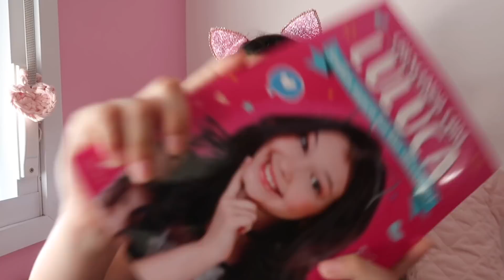DESAFIO COLORINDO MEIAS COM 3 CORES (3 MARKER SOCKS CHALLENGE) | Luluca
E mais um desafio Colorindo com 3 cores e dessa vez vamos colorir meias...kkkk Deixe aqui seu voto para a meia mais colorida e divertida.

TARDE DE AUTÓGRAFOS - RIO DE JANEIRO
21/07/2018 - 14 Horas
Livraria Saraiva - New York City Center - Barra Shopping

REGRAS DA SARAIVA PARA PARTICIPAÇÃO:
• Poderão participar da sessão de autógrafos fãs que possuírem o livro “Crescendo Com Luluca - Sonhar Nunca Foi Tão Divertido”

• A participação no evento está limitada a 300 senhas.

• A distribuição das senhas acontecerá a partir do dia 18/07 às 10h na Saraiva do Shopping New York City Center.

• A senha será disponibilizada mediante apresentação e/ou compra do livro.

• A senha é pessoal e intransferível.

• O portador da senha tem direito de autografar até 2 livros.

• A apresentação da senha é obrigatória no dia do evento. No caso de extravio da senha, esta não será substituída e o portador perderá o direito de participar da sessão de autógrafos.

• Uma vez chamada à senha imediatamente posterior ao seu número, em razão da ordem numérica de atendimento, o portador deverá retornar ao final da fila para esperar o atendimento;

• Não serão permitidos autógrafos em marcadores de livros, pedaços de papel, etc;

• Não serão permitidas selfies e gravações na mesa de autógrafos, fotos de celular e câmeras pessoais serão permitidas no momento do autógrafo, desde que realizadas por um organizador do evento.

❤ Musical.ly- @lulucaoficial
🎮 ROBLOX - LulucaYoutuber